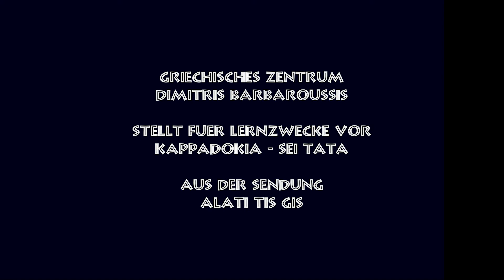Kappadokia - Sei Tata